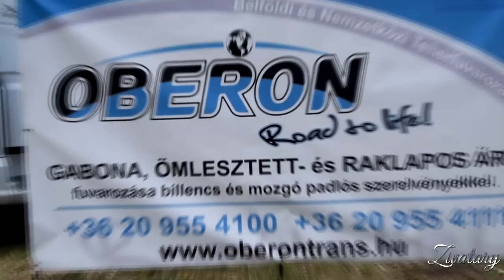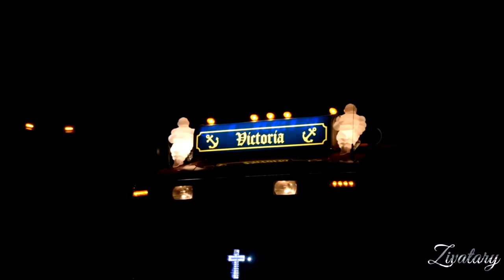AFTERMOVIE: XXVII. Nemzetközi Kamionos Country Találkozó Szeged, 2017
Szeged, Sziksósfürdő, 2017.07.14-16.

▼ Artist:
▼ Track Name:
No Decision

▼ Track Name:
Midnight

▼ Artist:
Copilot
▼ Track Name:
Azure

▼ Track Name:
Frozen